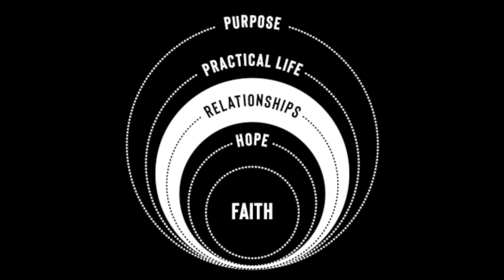4 Ways to Resolve a Conflict | Only One Works Every Time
Learn the how to resolve conflict quickly in any situation. Conflict is unavoidable... learning how to have healthy conversations and resolve conflict quickly is what will separate you from the masses. We'll show you the right and  wrong ways to resolve any conflict at any time.

📒 Show Notes  📒

👉 FREE Training: Our Top 5 Secrets for taking your marriage from roommates to romance

QUESTION — Have a question about your Spiritual Life, Marriage, Relationship, Anything Else? Post in comments section of this video!